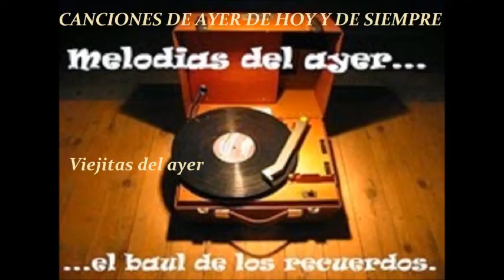♥SIGAMOS PECANDO HERMANOS ARRIAGADA♥CANCIONES DE AYER DE HOY Y DE SIEMPRE